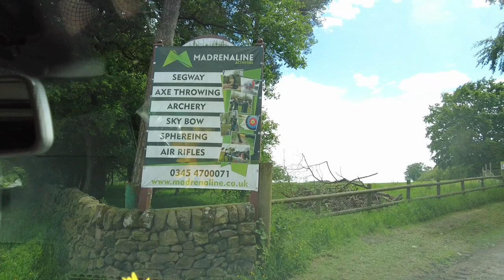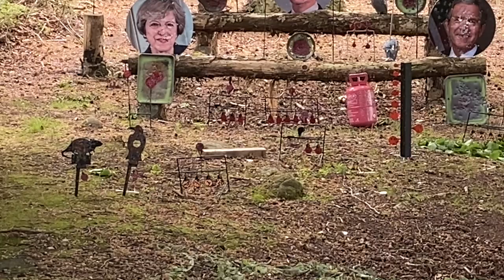Vanlife day out | Time to worry ?? madrenaline adventure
Why has ruby got a gun?

A short adventure in the van

We are a family of 4, escaping city life for adventures in the countryside. We use our van as a daily drive, to extend a day out and for family holidays.
We have a T5 VW 2004 campervan ready converted when we bought it but have added lots since buying it.
We try to do videos of products we use in our van, how we use our van with a family and instructional videos.

🎥 How to videos (including how to turn that blooming seat!!

Updates in-between videos

Items we use in our van – links are for both eBay and amazon

🍳 KITCHEN

-SQ professional grill (now durane grill ) AMZ

-Smev campervan hob and sink AMZ
-Stanley food flask (lifetime guarantee) AMZ
-Toaster for gas hob AMZ
-Melamine camping dinner set AMZ
-Waeco fridge £579 AMZ
-Magnetic spice holders AMZ
-Dave’s camping oven and hob AMZ
-collapsible washing up bowl - eBay AMZ

🛁 WASHING
-composting toilet - EBAY AMZ
-Box for small toilet £10 AMZ
-USB shower AMZ

😜 FUN STUFF
- Thule tow bar bike rack AMZ
-Walkie talkie’s AMZ

SAFETY
-Laptop safe AMZ
- MI-Fi – portable wifi AMZ

📦 STORAGE
-Magazine storage pockets AMZ
-Hooks for back of passenger chair AMZ
-Shelf above kitchen area
-Travel storage cubes AMZ
-Removable table AMZ
-Large sturdy storage boxes AMZ

💤 SLEEPING
-Memory foam topper for top bunk AMZ
-Double sleeping bag AMZ
-Vango self-inflating mattress

🌤️ OUTSIDE THE VAN
-Folding BBQ AMZ
-Lay bag AMZ
-Camping chairs AMZ
-Drive away awnings
-Wind up / solar radio /power bank AMZ
-mini camp stove – eBay AMZ

🥱 BORING STUFF!
-Leisure batteries AMZ
-Reading light
-Front swivel seat base AMZ
-Carpet for floor in rear of van AMZ
-Folding solar panel £100-300 AMZ
-Carpet and spray

(As an eBay/Amazon Associate, I earn from qualifying purchases means if you decide to purchase something using this link, I am paid a tidgy bit of commission – at no cost to you – so thankyou hugely)

Fancy buying me a coffee. ☕ (thanks loads!)